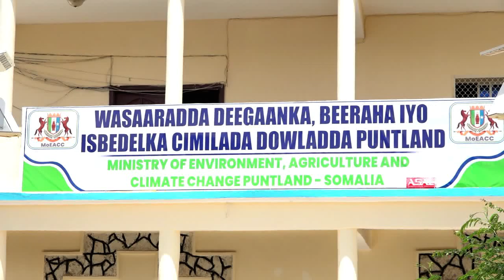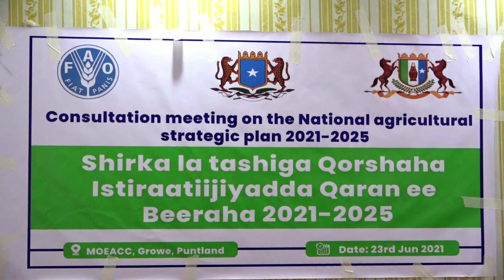SHIRKA ISTARAATAJIYADA BEERAHA OO KA FURMAY GAROOWE. 23 June 202. PLTV